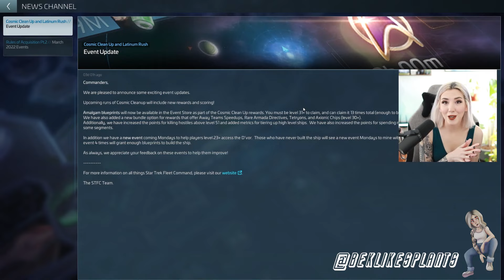D'Vor Update for ops 23+ | Something exciting for lower level players in STFC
Wow, our first REAL video that covers real content. It's not perfect, but I wanted to touch on the excitement of a player who now has the ability to now get a ship that would have originally taken me several months, and how helpful this will be for me (and others in my spot) moving forward. 🤍 This event came at a time where I started feeling frustrated about how difficult it was to get ships, so I felt it was a really nice perk!

As a new creator, I'm actively pursuing improvement and your feedback means the world to me!

Come watch the journey live! 🌱

My channel is able to continue and grow by the generosity of those who gift through tips and donations. If you'd like to donate directly, you can do so here. 🤍